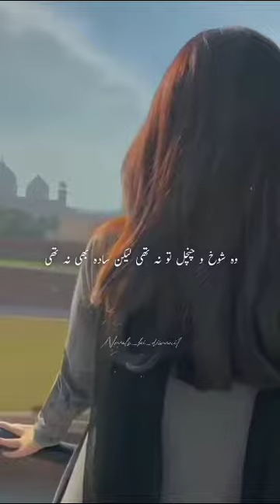The novel girls❤️ part 1